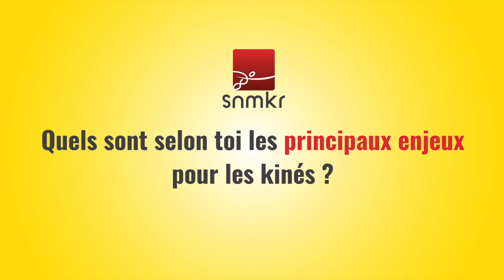Yvan TOURJANSKY - Tête de liste SNMKR - Région Ile-de-France